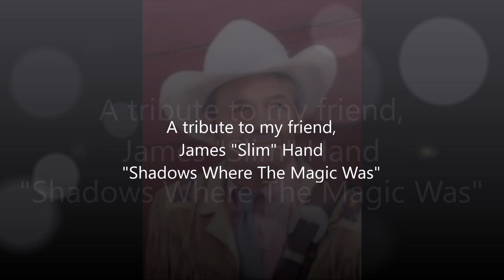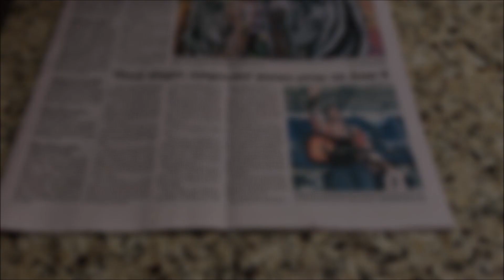James "Slim" Hand - A tribute to my friend